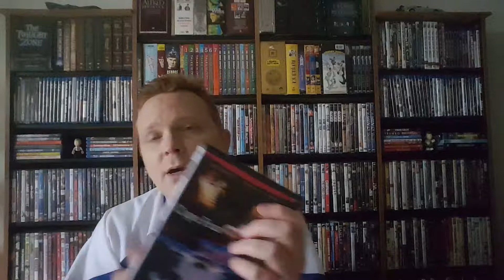James Talks DVDs - Cape Fear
All I am saying is give old movies a chance.